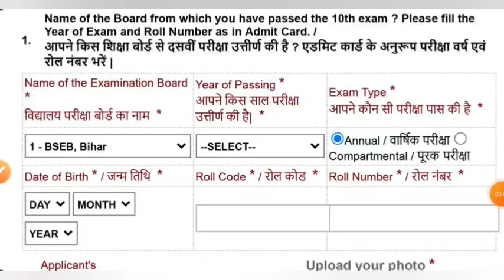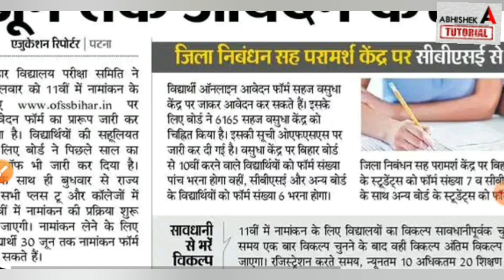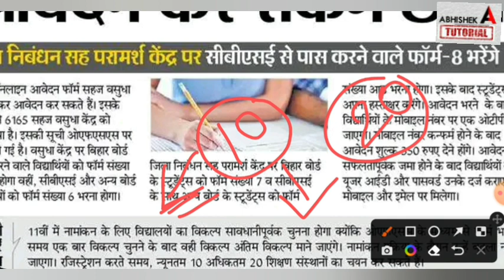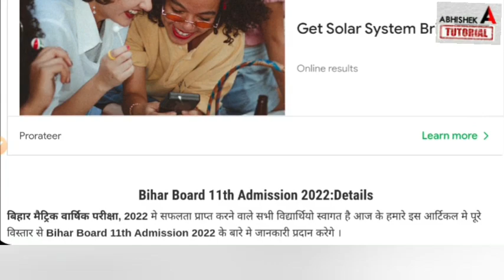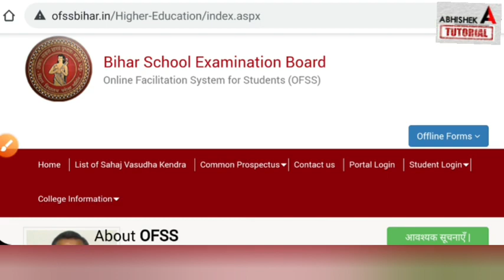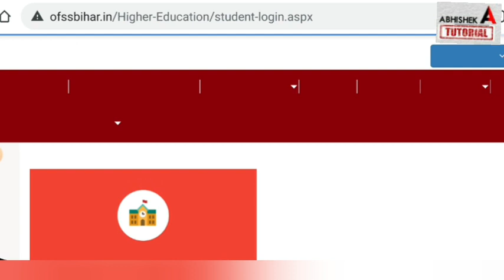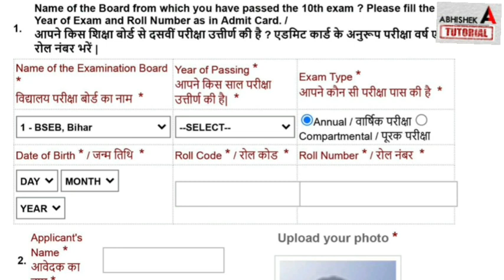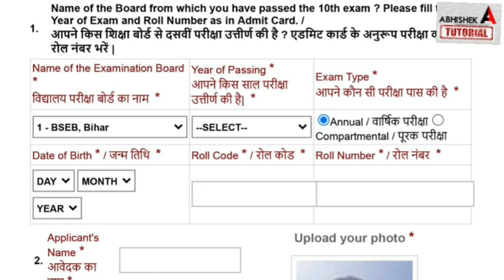Inter Admission Online Apply शुरू | Bihar Board Inter 11th Admission 2022 Online kaise kare - BSEB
inter admission 2022 online kaise kare,
11th admission 2022 online kaise kare,
bihar board inter admission 2022,
online bseb inter admission 2022,
inter admission 2022 online form kaise bhare,
inter admission,
 bihar board,
abhishek tutorial,